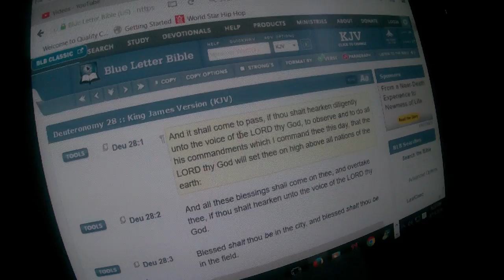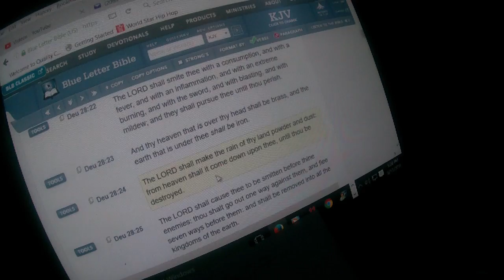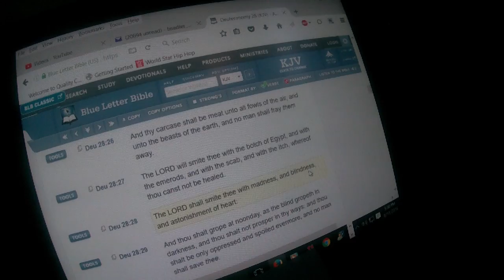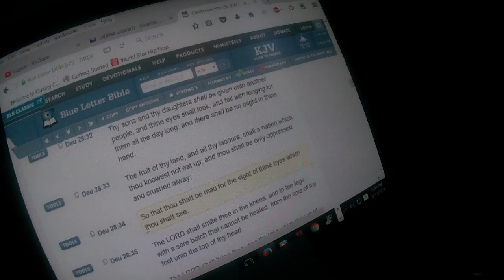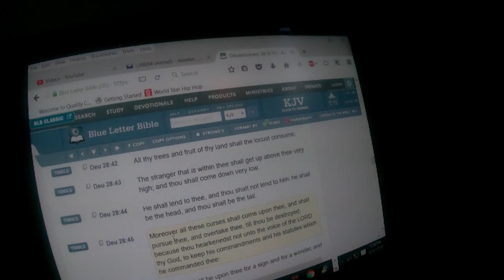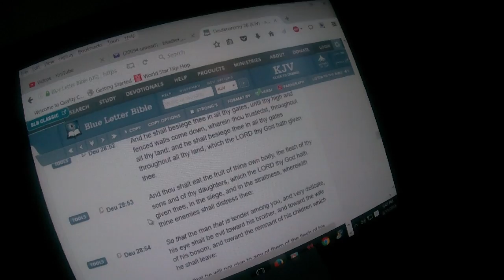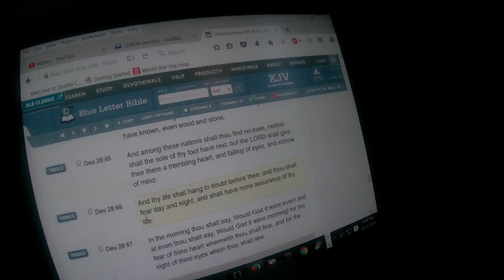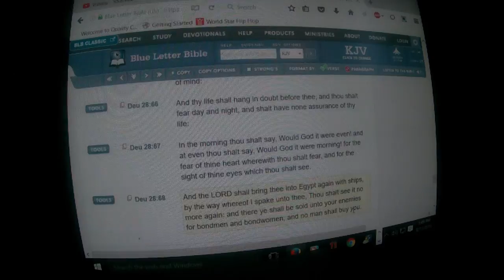Dr.Umar Johnson Dr.Kamau Kambon(Explain Please)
This is one of the main reason why Hebrew Israelites think everyone else is crazy and long gone.